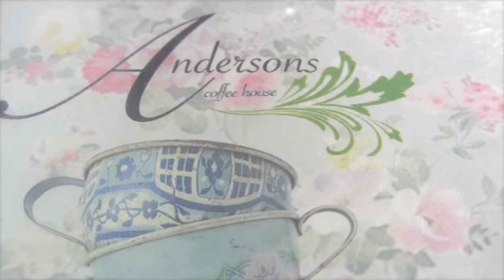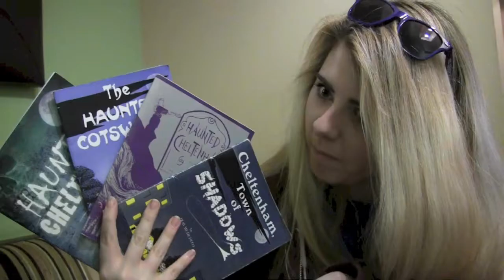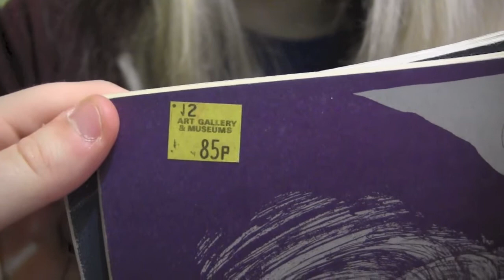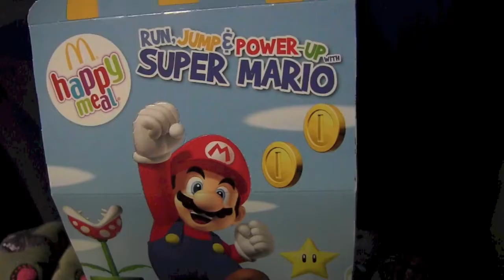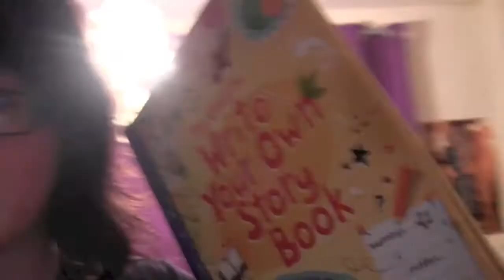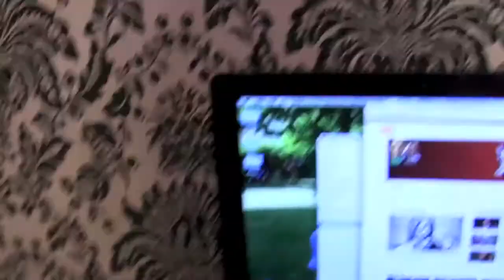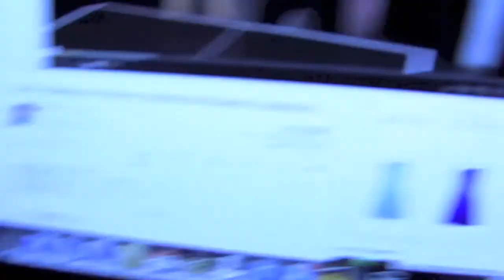A day with Me! 27/03/14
Me showing you what i get up to sometimes! Woop!